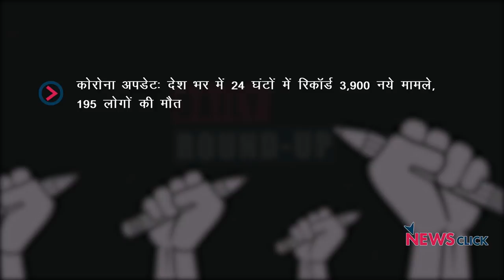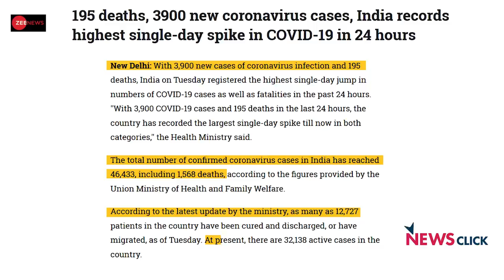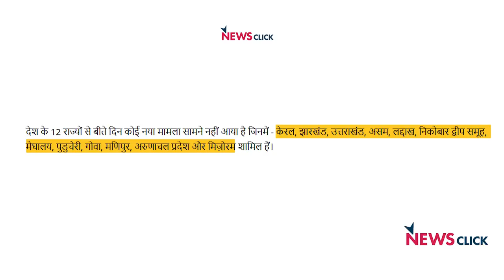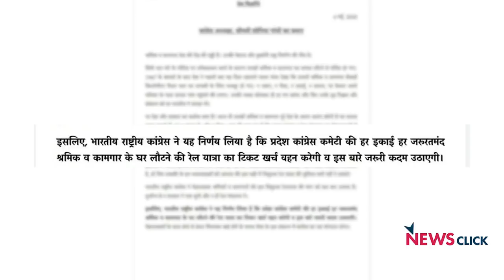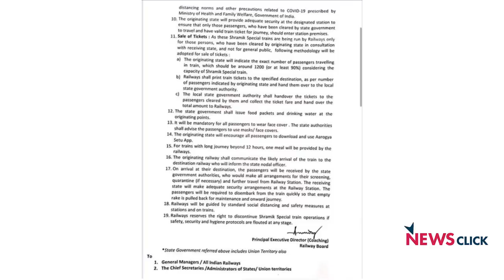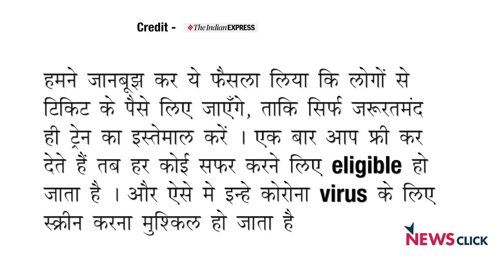कोविड अपडेट, महाराष्ट्र की राजनीति और अन्य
आज के डेली राउंडअप में हम बात करेंगे पिछले २४ घंटो में कोरोना संक्रमण की नयी संख्या के बारे में। साथ ही साथ हमारी नज़र होगी महाराष्ट्र की राजनीति पर